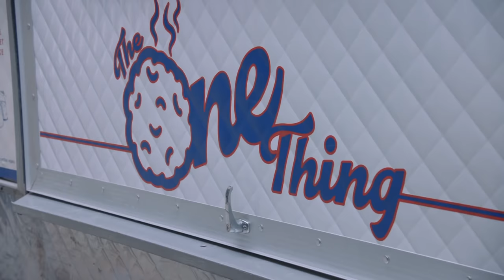Brooklyn Nine-Nine - Charles Tells Amy and Gina to Call Him Chef (Episode Highlight)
Charles tells Amy and Gina to call him chef while they cut sandwiches.
» Premieres Thursdays at 8/7c, Stream Seasons 1-7 on Peacock

SNL alum Andy Samberg and Emmy winner Andre Braugher lead this diverse, critically acclaimed ensemble that solves crimes like only they can - with tons of humor and the heart to match. Winner of a Golden Globe Award for Best Comedy Series and from Executive Producers Michael Schur and Dan Goor, "Brooklyn Nine-Nine" has captured the hearts of millions, and NBC is proud to be a part of the story.